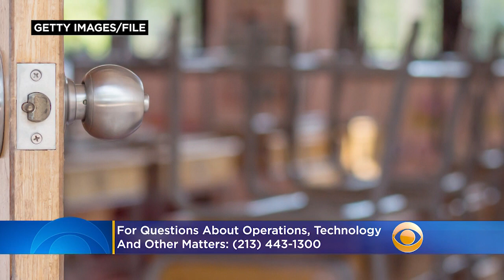LAUSD Announces New Mental Health Hotline For Students, Families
The Los Angeles Unified School District announced Wednesday that it would be operating a mental health hotline to help students and families coping with the challenges of the coronavirus pandemic. Katie Johnston reports.